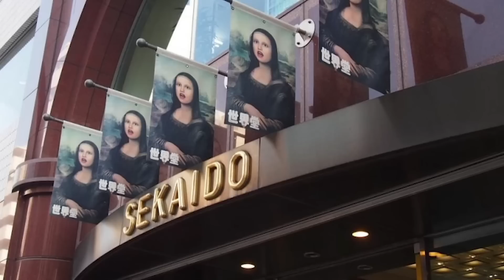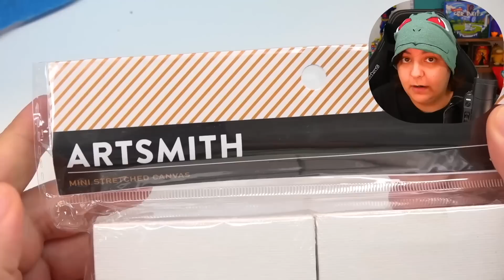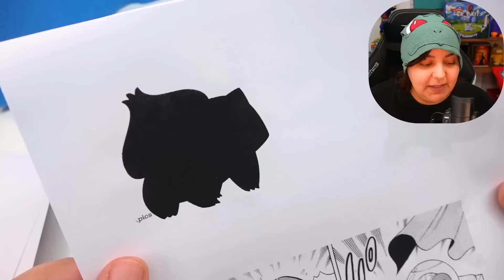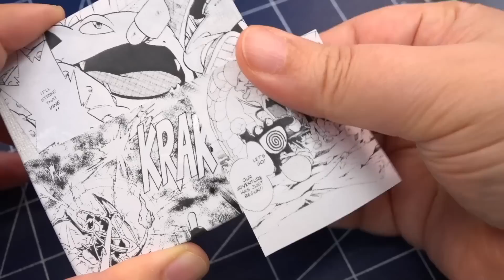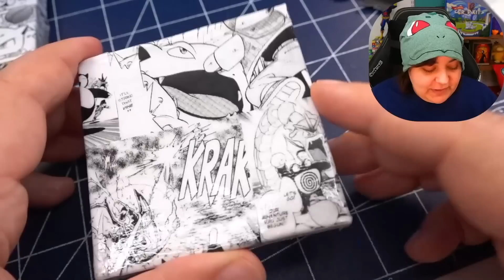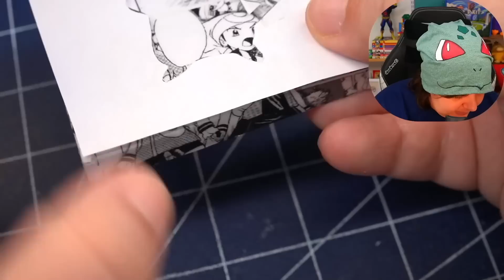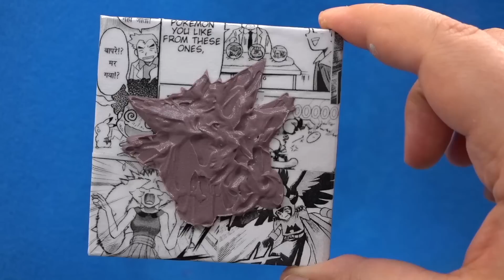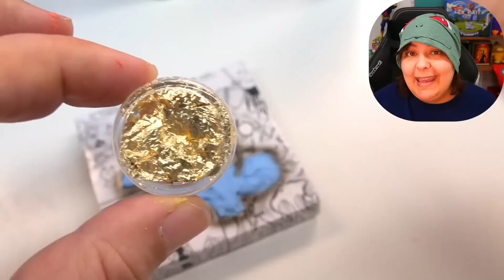Excuse me?! Mystery Box From Popular Art Craft Store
Unboxing a mystery box from a popular art and crafts store. This company contacted me to send me some mystery art supplies. I love using posca pens, polymer clay, acrylic paints, oil paints, and different art craft mediums so I was very curious what Joann's art craft store was going to send me. Let's unbox, review and make our own diy craft from this mystery box chalenge.